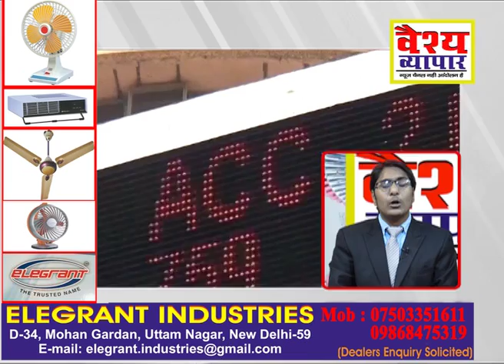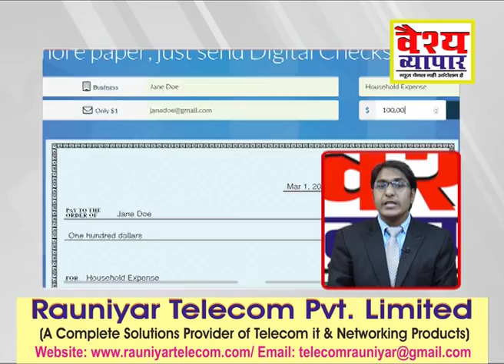दिल्ली में पांच सितारा होटल में विदेशी महिला के साथ कैसे हुआ रेप ?...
नोटबंदी को लेकर मोदी पर जमकर बरसे केजरीवाल...पटना में फिल्म महोत्सव का उदघाटन हुआ...अगर आपने अभी तक इस चैनल को सब्सक्राइब व लाइक नही किया है तुरंत करे, और इस खबर पर अपनी कमेंट भी दें। वैश्य समाज का एक मात्र न्यूज चैनल! वैश्य समाज कि आवाज़ ! यानी हमारी मजबूत आवाज़ !!